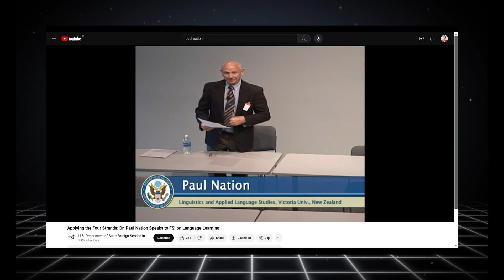Professor reveals how to REALLY learn a language (science-based)